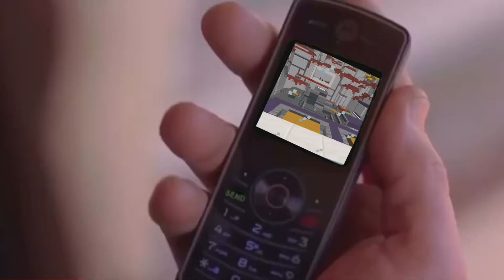Walter reacts to technoblade’s last video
long live technoblade